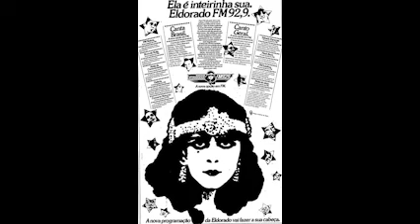Rádio Eldorado FM 92,9 - Outubro de 1990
Gravação de um trecho da programação da Rádio Eldorado FM em 92,9. No final tem o programa "A voz do Brasil". Direto de Outubro de 1990.

Por favor: se vai compartilhar no seu canal, dê os créditos, deu trabalho passar a fita cassete para mp3 :-)

Rafael Dutra